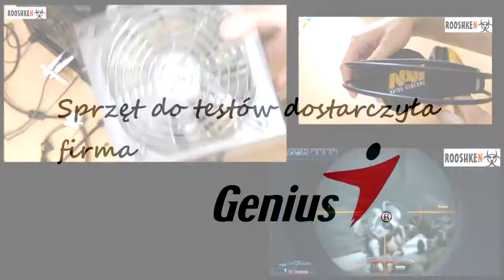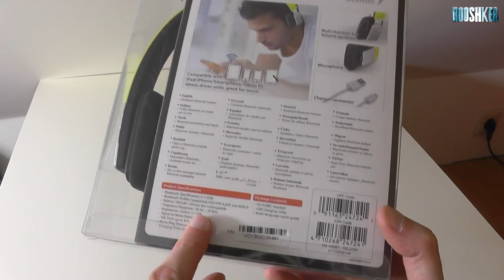Bezprzewodowo - bezproblemowo! Rozpakowanie słuchawek Bluetooth Genius HS-920BT